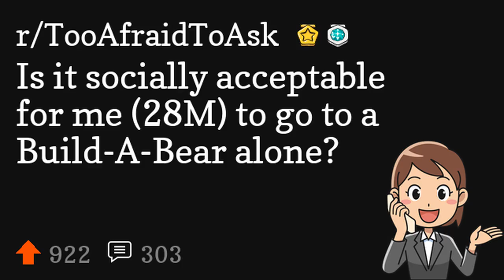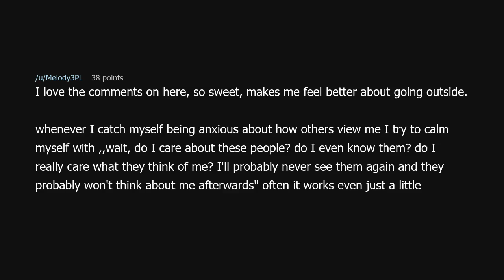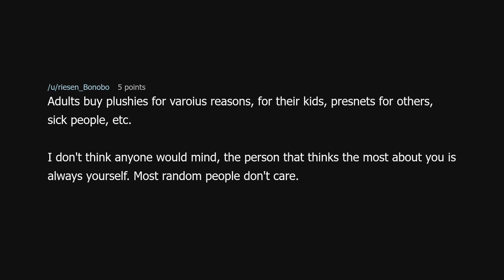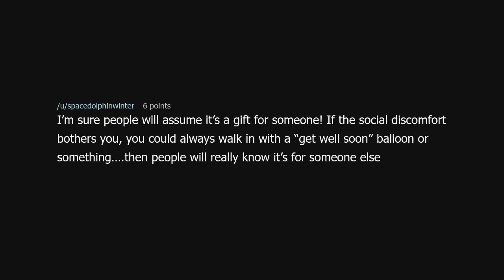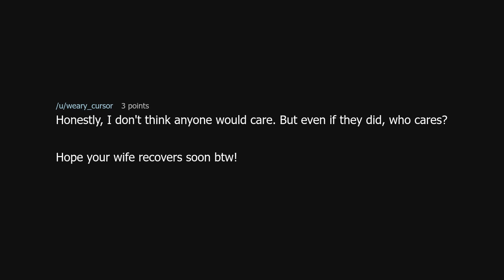Is it socially acceptable for me (28M) to go to a Build-A-Bear alone?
Is it socially acceptable for me (28M) to go to a Build-A-Bear alone? (r/TooAfraidToAsk)

Source: KroganSquirrels on Reddit (link removed at the insistence of YouTube)